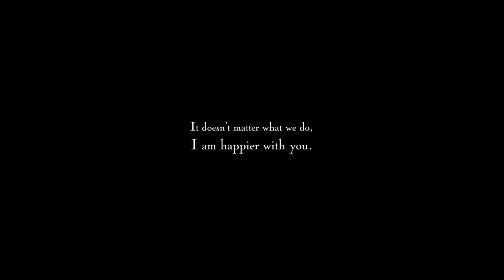WHEN I'M WITH YOU Book Trailer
Illustrated by Eliza Wheeler, Written by Pat Zietlow Miller, Published by Little, Brown Young Readers